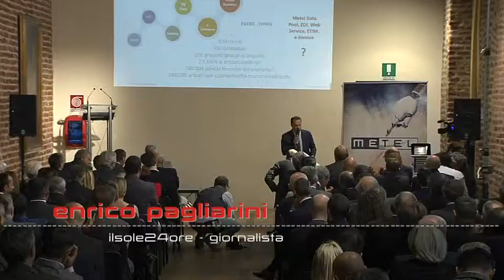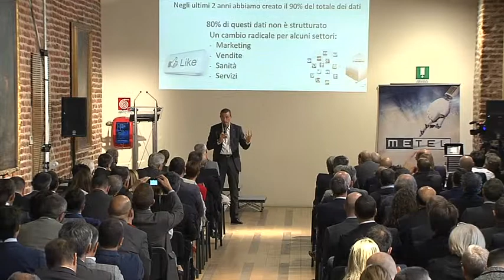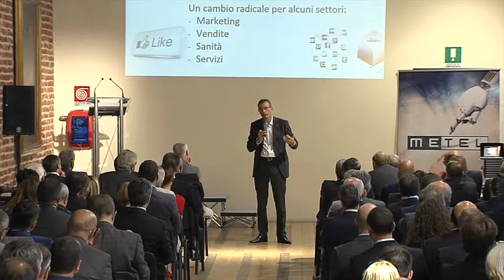Evento Metel of Things - L'intervento di Alberto Degradi - CISCO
6 Ottobre 2016 @ Castello Bolognini